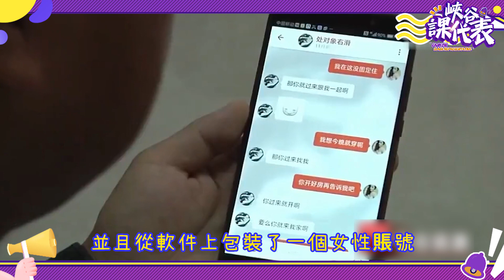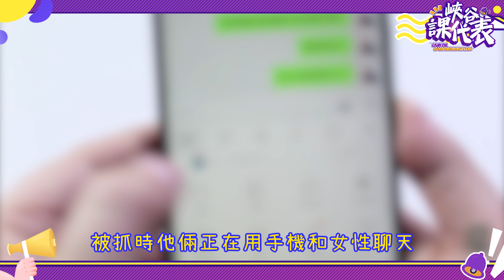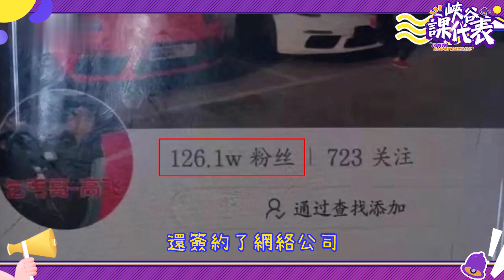打工仔一曲成名日入百萬，忍不住曬照高調炫富，不料卻被網友發現馬腳！真相引炎上！